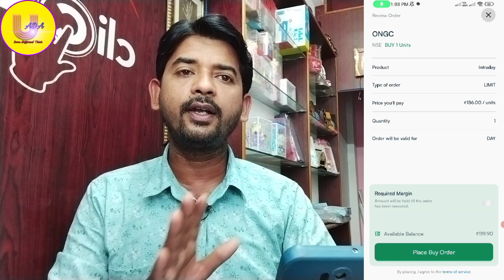How to Trade in HDFC SKY || HDFC SKY Demat Account me Trade kaise kare || Full Details in Hindi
Related Quarries :--
how to add nominee in demat account
how to buy shares in HDFC SKY Demat Account
share buy or sell kaise karehow to start trading on stock market
how to buy a share of a company
how to open hdfc demat account
how to use hdfc sky
hdfc securities trading demo
hdfc securities options trading demo
HDFC SKY Demat Account
HDFC SKY Demat New Referral Program
HDFC SKY Demat app se paise kaise kamaye
HDFC SKY Demat paise kaise kamaye
HDFC SKY Demat se refer karke paise kaise kamaye
HDFC SKY Demat se paise kaise kamaye 2023
HDFC SKY Demat app kaise use kare paise kaise kamaye
HDFC SKY Demat app se paise kaise kamaye today
HDFC SKY Demat app kaise use kare
HDFC SKY Demat app me refer karke paise kaise kamaye
HDFC SKY Demat app se paise kaise kamaye new update,
online paise kaise kamaye for students
online paise kaise kamaye free mein
online paise kaise kamaye phone se